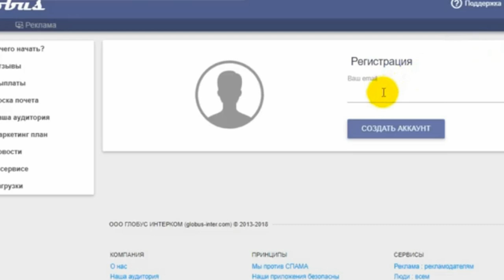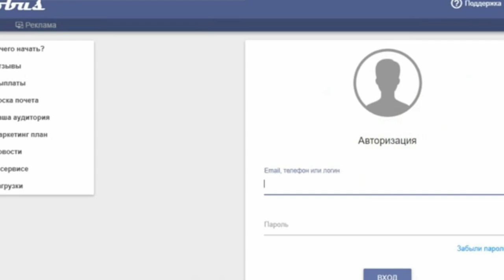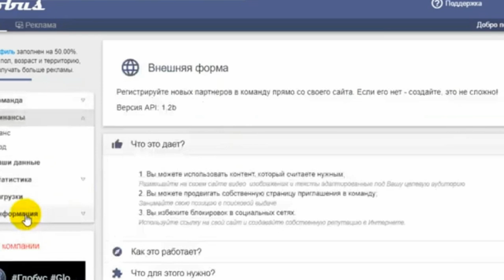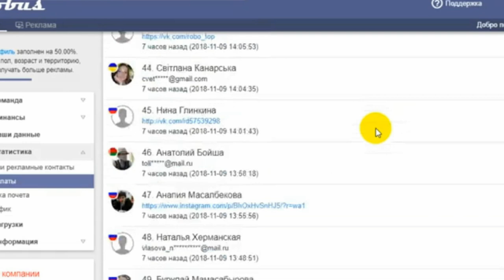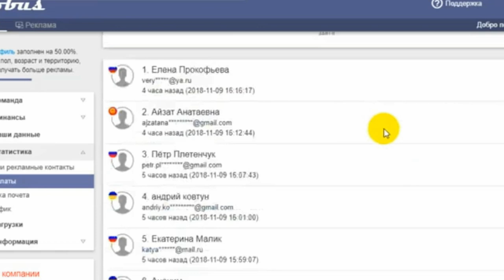23.12.2018 GLOBUS приложение для заработка в интернет ! Легко и просто !!!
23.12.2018 GLOBUS приложение для заработка в интернет ! Легко и просто !!!